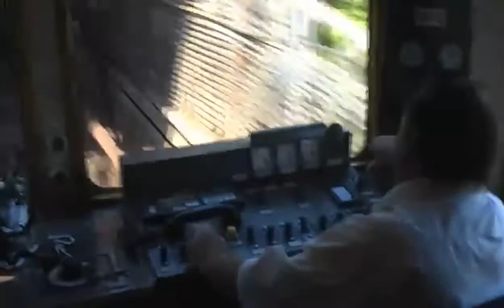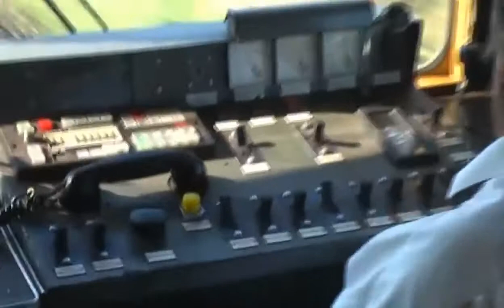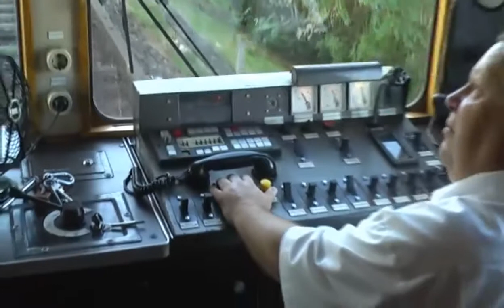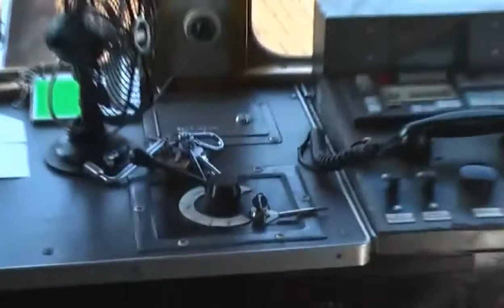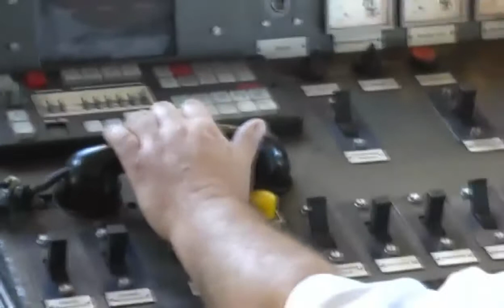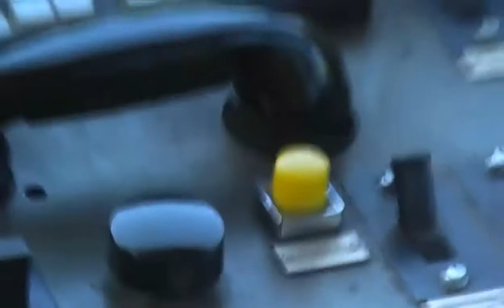Berliner U Bahn EIII Sonderfahrt auf der U5 3von5 vom 14 02 2011